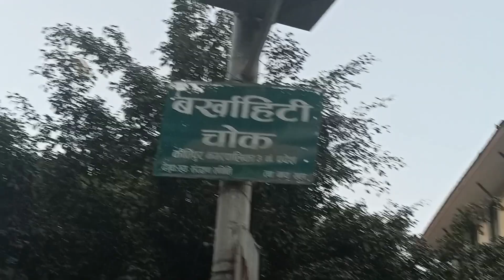Kritipur jatra Nete Ajima| Basantapur jatra Pachali bhairab| short and sweet ❤️